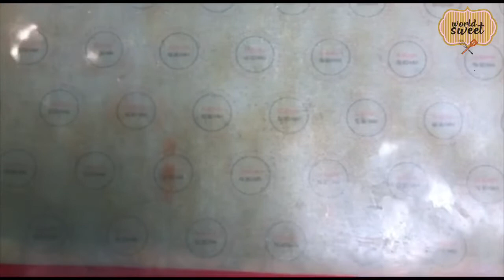یک پیش غذای مناسب برای پارتی فود 🥰طرز تهیه رولت (وجرول) سبزی وگردو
امروزتوی این ویدیو میخوام طرز تهیه یک پیش غذای بسیار خوشمزه رو بهتون آموزش بدم.این پیش غذای خوشمزه پیزی نیست جز رولت سبزی و گردو.پس اگر دوست داری برای مهمانی های خاصت یک پیش غذای بسیار متفاوت درست کنی این ویدیو رو از دست نده.

00:00 مقدمه
00:35 طرز تهیه رولت (وجرول) سبزی وگردو

ویدیوهای پیشنهادی و خوشمزه من به شما

آگر دوست داری آموزش های آشپزی بیشتری از من ببینی روی لینک زیر کلیک کن

آدرس من در شبکه های اجتماعی